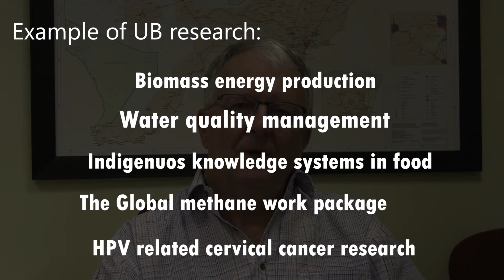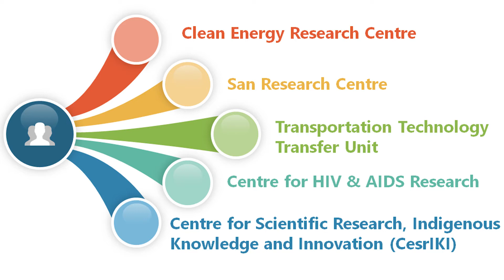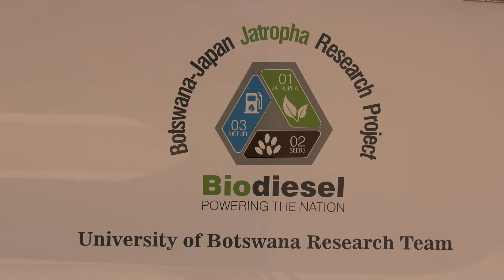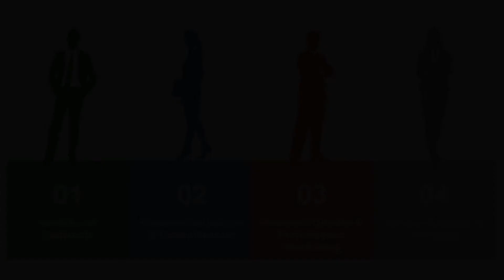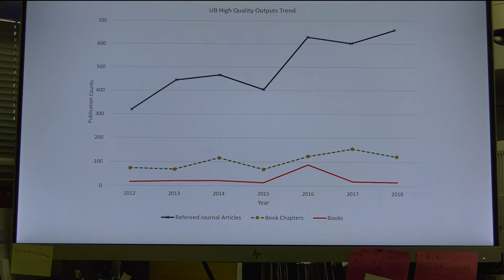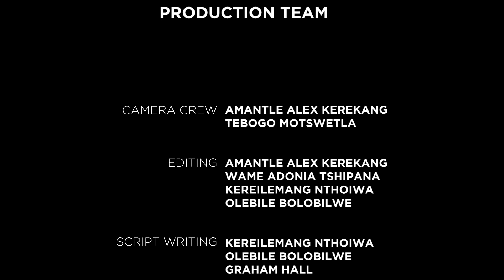UB Research and Development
University of Botswana research at a glance.